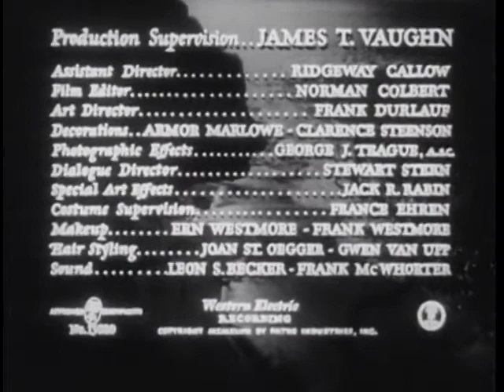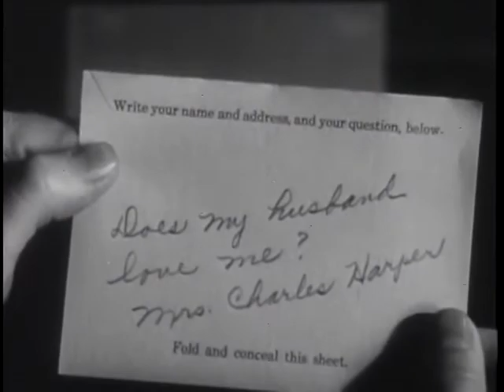The Amazing Mr. X 1948 | Full Classic Film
The Amazing Mr. X, Also Known As The Spiritualist, Is A 1948 American Horror Thriller Film Noir.

Directed By Bernard Vorhaus With Cinematography By John Alton. The Film Tells The Story Of A Phony Spiritualist Racket. The Film Is Prominently Featured In Alton's Book On Cinematography Painting With Light (1949).

The Film Stars Turhan Bey, Lynn Bari, Cathy O'Donnell, And Richard Carlson. Eagle-Lion Films Signed A Contract With Carole Landis For The Part Played By Bari, But Landis Committed Suicide A Few Days Before Filming Began.

Synopsis:
Two Years After Her Husband's Death, Christine Faber (Lynn Bari) Thinks She Hears Her Late Husband (Donald Curtis) Calling Out Of The Surf On The Beach One Night. She Meets A Tall Dark Man Named Alexis (Turhan Bey) Who Seems To Know All About Her.

After More Ghostly Manifestations, Christine And Her Younger Sister (Cathy O'Donnell) Become Enmeshed In The Strange Life Of Alexis, A Spiritualist; But He, In Turn, Finds Himself Manipulated Into Deeper Devilry Than He Had In Mind. Alexis Has Hired Emily (Virginia Gregg) As Christine's Maid To Learn Secret Inside Information. Sister Janet Checks Out Alexis Only To Fall In Love With Him. Christine Gets Engaged To Martin (Richard Carlson) And He Hires A Detective (Harry Mendoza) To Protect Christine.

More Info About:
From Wikipedia,
The Free Encyclopedia. Wikimedia Foundation, Inc...

About Our Channel:
Full Monochrome Films Provides Full-Length Classic Noir Movies and Shorts Movie Clips to Watch on Our YouTube Channel.